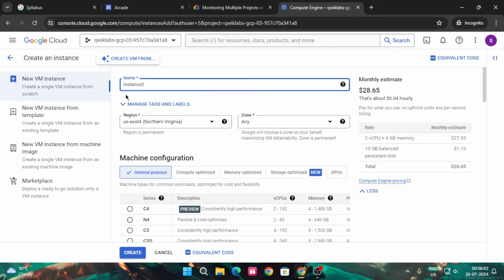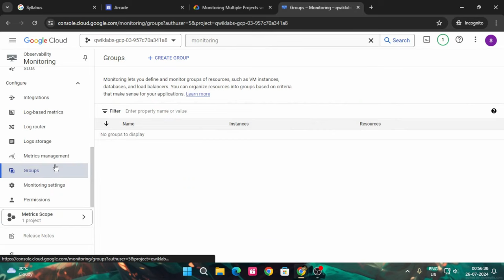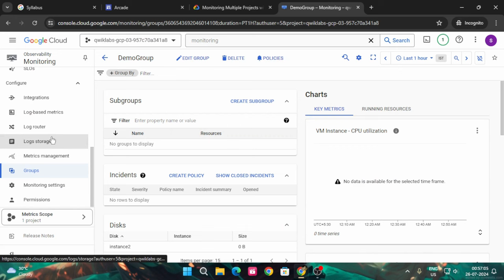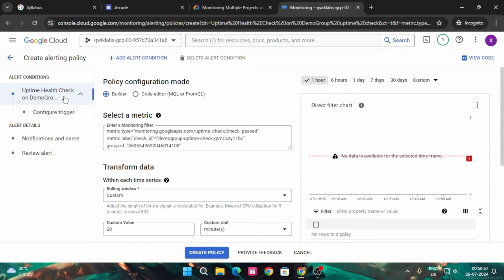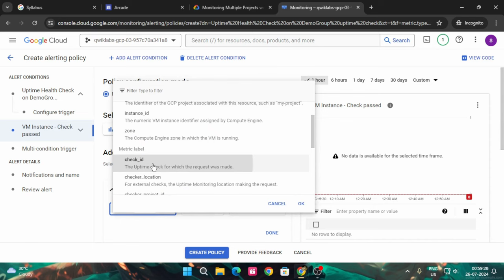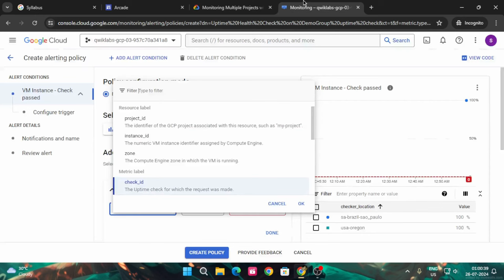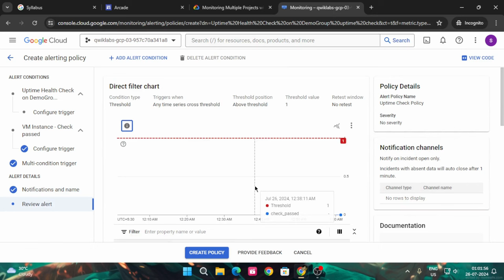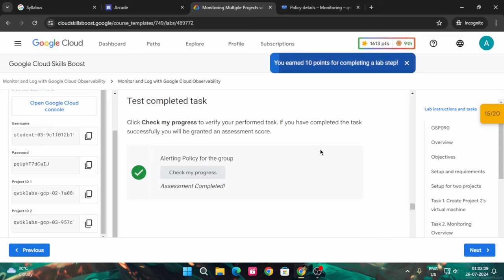Monitoring Multiple Projects with Cloud Monitoring | Arcade Facilitator24